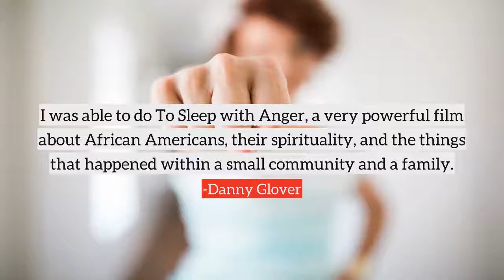Danny Glover top Quotes, best quotes from Danny Glover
Following are the few quotes from Danny Glover, in this video
1) If we talk about the environment, for example, we have to talk about environmental racism - about the fact that kids in South Central Los Angeles have a third of the lung capacity of kids in Santa Monica.
2) Freedom Summer, the massive voter education project in Mississippi, was 1964. I graduated from high school in 1965. So becoming active was almost a rite of passage.
3) Well I don't know because I don't have a real relationship with the industry.
4) I was able to do To Sleep with Anger, a very powerful film about African Americans, their spirituality, and the things that happened within a small community and a family.
5) I was able to do The Saint of Fort Washington, on the relationship between two homeless men.